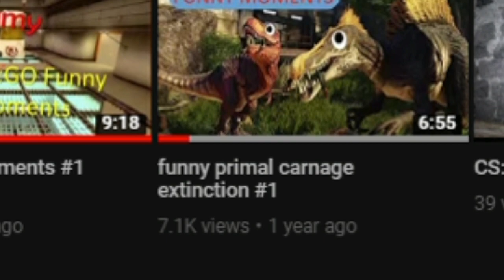Another Funny Primal Carnage Extinction #2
Why do i deserve 7k? xD